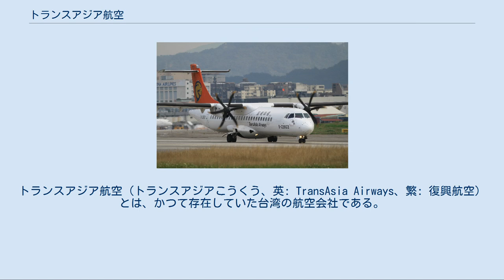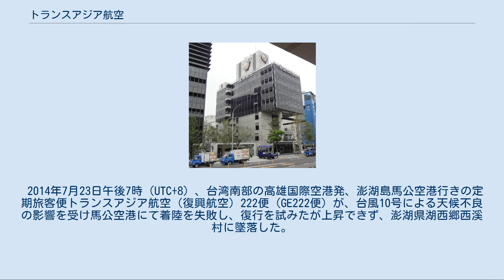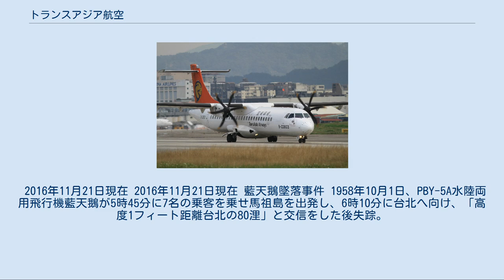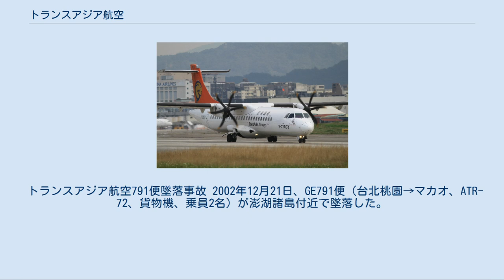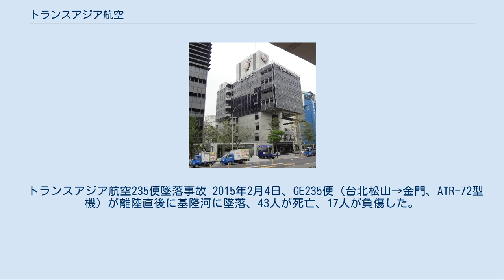トランスアジア航空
トランスアジア航空（トランスアジアこうくう、英: TransAsia Airways、繁: 復興航空）とは、かつて存在していた台湾の航空会社である。
台湾初の民間航空会社であり、2016年時点では業界3位の中堅航空会社であった。
 トランスアジア航空の本社 1951年5月21日、台湾初の民間航空会社として台北市に設立。
 1958年、ハイジャックが原因と考えられた航空機事故が発生したことから運航を停止。
このため業態を国際線の代理業務やケータリングに転換する。
 1983年、台湾の国産実業グループの傘下入りしたことをきっかけとして、1988年、30年ぶりに自社便での国内線の運航を再開した。
 1992年、国際チャーター便の運航を開始し、1995年にマカオ線が就航し、本格的に国際定期路線に進出した。
2009年、中国大陸への定期便運航を開始した。
 2011年11月10日、日台間のオープンスカイが合意されたのを受け、2012年3月25日からの夏ダイヤより台北/桃園から大阪/関西、沖縄/那覇、函館、札幌/新千歳、旭川、釧路への就航を申請した。
 2012年6月28日、当社初の日本路線となる、台北/桃園 - 大阪/関西線が1日1便で就航した。
 2012年11月26日、同社初となるエアバスA330-300型機を、フランス・トゥールーズで受領。
2日間かけて台北松山空港へフェリーフライトされたのち、同年12月25日に台北/桃園 - 札幌/新千歳線に投入。
 2013年9月26日、台北/桃園 - 東京/成田線が1日1便で就航した。
 2013年10月中旬、航空燃油価格の高騰と格安航空会社の出現などの影響により、シンガポール線を運航停止。
 2013年11月、台湾初の格安航空会社となる「全民航空」を設立。
2014年1月23日、「全民航空」の名称について、公募で「V エア」（台湾名・威航）との名称で決定したと発表。
 2014年7月23日午後7時（UTC+8）、台湾南部の高雄国際空港発、澎湖島馬公空港行きの定期旅客便トランスアジア航空（復興航空）222便（GE222便）が、台風10号による天候不良の影響を受け馬公空港にて着陸を失敗し、復行を試みたが上昇できず、澎湖県湖西郷西溪村に墜落した。
 2015年2月4日、GE235便（台北松山→金門、ATR-72型機）が離陸直後にエンジンに異常が発生。
異常発生時の緊急手順を怠り必要な是正措置を実施しなかったこと、パイロットの対応ミスにより基隆河に墜落、43名が死亡、17名が負傷した。
 2016年8月9日、V Airの10月1日をもっての全面運航停止と同社との合併を発表。
同年9月30日までは一部早期運航停止路線を除き運航予定。
同時にV Airから台北 - 福岡、チェンマイ線は8月末までに新たな運航を申請し、引き継ぎ就航予定。
同年8月27日に、上記統合案を撤回。
V Airを存続させたうえで、10月1日から1年間の休業に変更した。
 2016年11月21日、22日のトランスアジア航空便全ての運航を停止すると発表した。
 2016年11月22日午前に開いた取締役会で、運航の終了と会社の解散を決議した。
発券済みの航空券に対しては、払い戻しや他社便への振り替えを実施した。
また、林明昇董事長らに対し、インサイダー取引があったとして調査を進めている。
 金門 - 澎湖線を除く運航停止路線については、行政院の決定で12月1日から2017年の春節まで、中華航空（チャイナエアライン）（国内線は、子会社のマンダリン航空）が運航を引き継ぐこととなった。
 2016年11月21日現在 2016年11月21日現在 藍天鵝墜落事件 1958年10月1日、PBY-5A水陸両用飛行機藍天鵝が5時45分に7名の乗客を乗せ馬祖島を出発し、6時10分に台北へ向け、「高度1フィート距離台北の80浬」と交信をした後失踪。
アメリカの軍事顧問4名が同乗していたことにより、アメリカ第7艦隊と台湾当局による72時間に渡る捜索でも墜落の痕跡を発見できず、10月1日が中華人民共和国の建国記念日であったこと、また連江県長の王緒や馬防部副参謀長鈕英らを乗せていたことより、王によりハイジャックされ中国本土へ亡命したと考えられ、運航業務を停止し業態転換を図った。
2012年、馬祖島の漁師の網にプロペラが掛かり解析した結果、2014年に米国ハミルトン・スタンダード社製のPBY-5Aに使用されたのも...